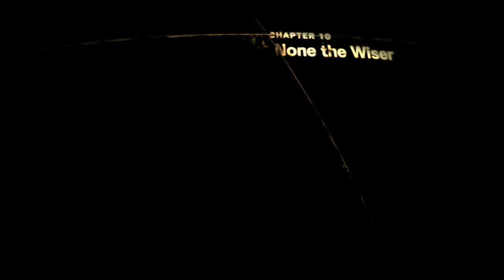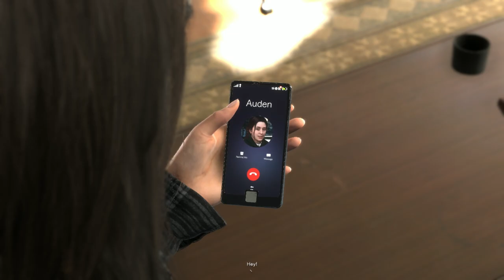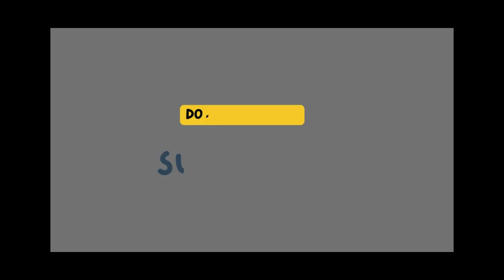Forspoken (PC) - None The Wiser Part 10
Forspoken is an action-adventure game that follows the journey of a talented parkour enthusiast named Frey Holland, hailing from New York City. The story begins when Frey suddenly finds herself trapped in a mysterious dimension known as "Athia." Athia is a world filled with mysteries, magic, and danger, completely unlike anything she has ever experienced.

In Athia, Frey must confront a looming threat, an evil demon named Susurrus. Susurrus has threatened and devastated a city called "Cipal," and Frey's task is to rescue the city from his attacks. To do so, she must master various magical abilities, including her extraordinary parkour skills.